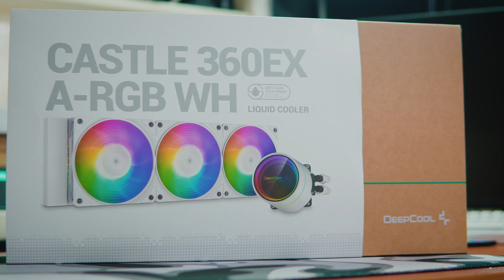Ang Daming Padala ni Deepcool | Mega Unboxing #4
Thank you sa lahat ng suporta dahil sa inyo ang lahat ng ito.